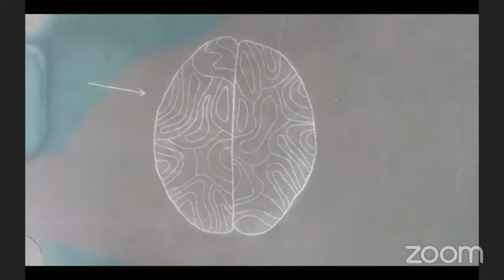"Söyleşi" Handan İpekçi, Ayşegül Sönmez - 23. USUKFF